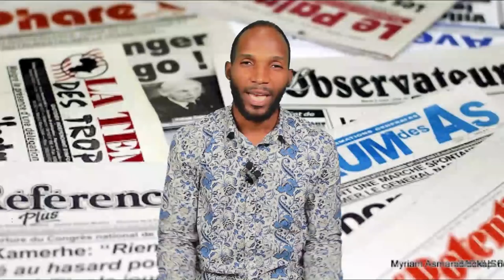🔴RDC : CE QU'IL FAUT RETENIR SUR LA MARCHE D'ENDURANCE DE LA GARDE RÉPUBLICAINE À KINSHASA